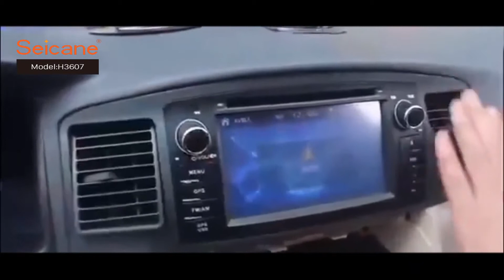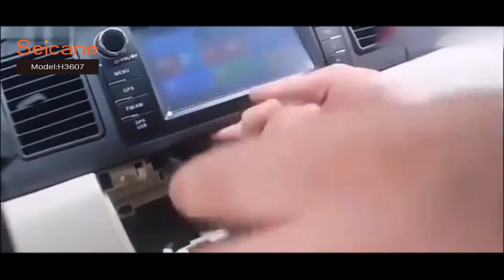6.2 inch Android 10.0 GPS Navigation Radio for 2003-2012 Toyota Corolla E120 BYD F3 with Carplay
"6.2 inch Android 10.0 GPS Navigation Radio for 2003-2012 Toyota Corolla E120 BYD F3 with HD Touchscreen Carplay Bluetooth support TPMS

dvanced Configurations
OS:Android 10.0 system,fast and smooth operation
CPU: Quad - Core 1.5 GHz Coretex-A35, Main Frequency 1.5Ghz ,more efficient computing capability
RAM: 2G DDR3 RAM memory
Hard Disk: Built in 16GB iNAND MLC, featured MLC particles, high-speed, stability, bring you long-term service life
GPU: Integrated GPU with hardware support 2D/3D speeding, supports OpenGLES2.0 and OpenVG1.1, 1080P hardware decode, run more smoothly for the GPS Maps
UI: Fresh unique user interface with dynamic graphics